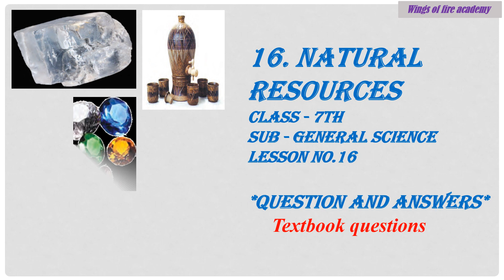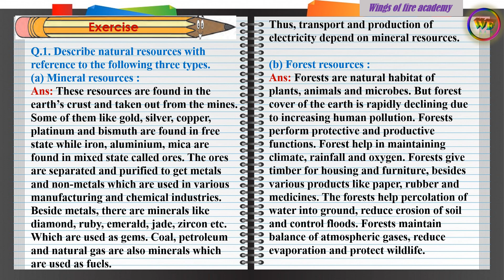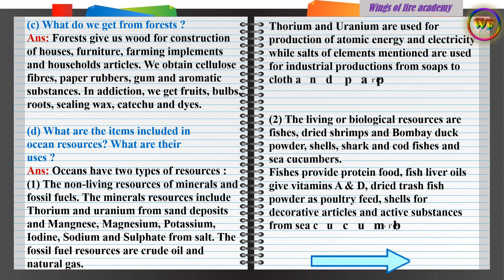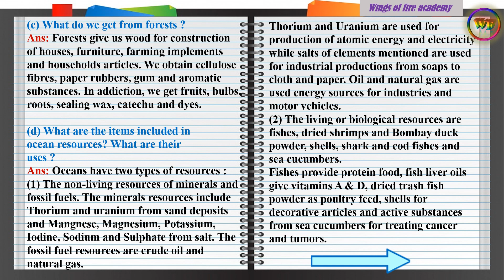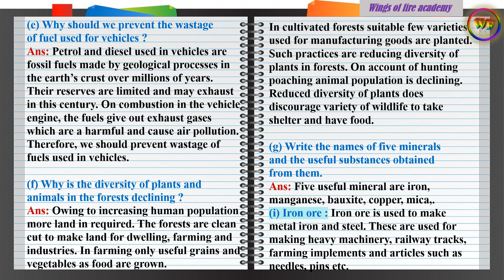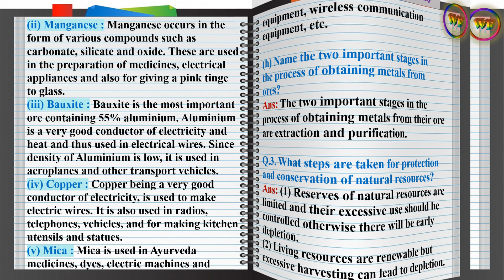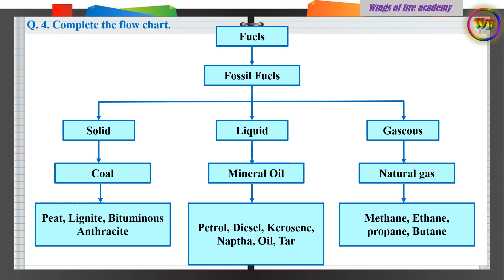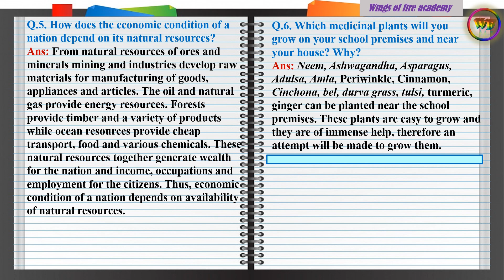7th Class Science 16.Natural Resources - Question and answers.